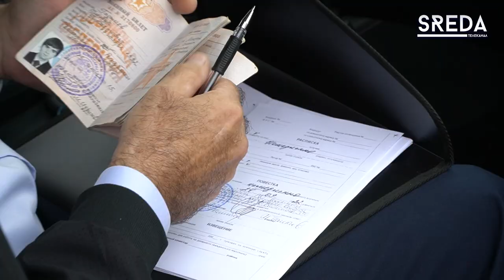Рейдовые мобилизационные мероприятия прошли в Каспийске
Сотрудники военкомата и полиции провели в Каспийске мобилизационные мероприятия.

Автовладельцев, которые зарегистрированы в нашем городе, проверяли на годность к частичной мобилизации. Повестки в военкомат вручались только лицам до 43 лет, которые отслужили в рядах вооруженных сил Российской Федерации.

Рейдовые мероприятие носили исключительно уведомительный характер. Никто из остановленных граждан не был доставлен в военный комиссариат.